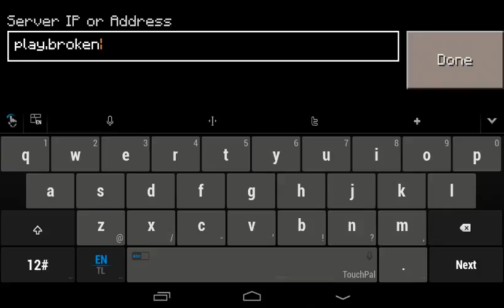BUILD BATTLE IN BROKENLENS SERVER!!!!!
play.brokenlens.xyz 2141

CYA IN THE SERVER!!